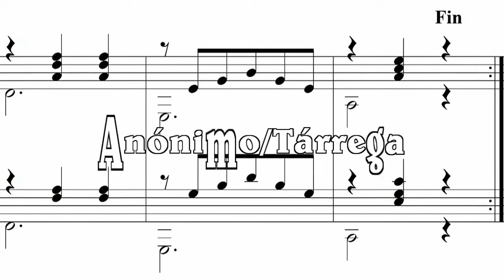Anónimo/Tárrega. Mazurka para dos guitarras